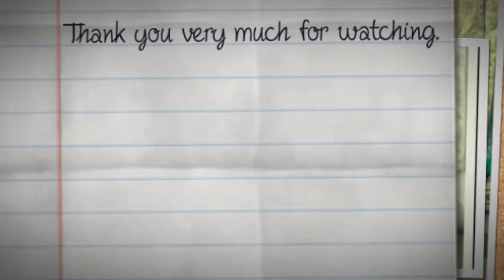Beautiful Pain By Eminem cover Jefry Alen (Fafinesu)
As this song, i had the same feelings and the same pain. It's a beautiful kinda of Pain.